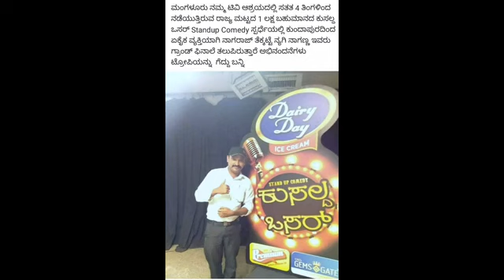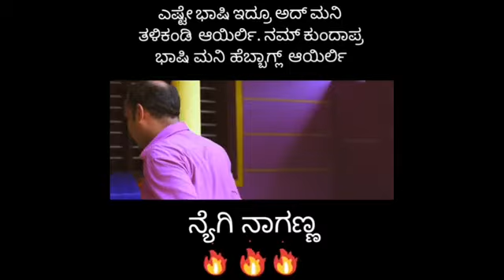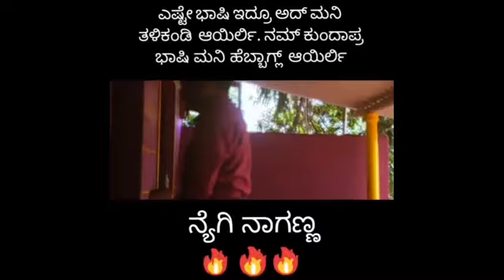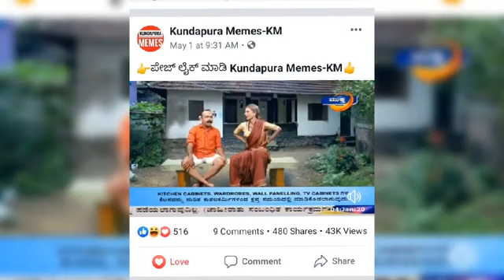Nagaraj Thekkatte | ನ್ಯೆಗೆ ನಾಗಣ್ಣ | ಸ್ಮೈಲ್ TV ನಾಗ | ಕಲಾಶಕ್ತಿ ಕಲಾತಂಡ | ರಂಗಭೂಮಿ ಕಲಾವಿದ | Best Comedian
Namma TalentZone na indina prathibhe
*ನಾಗರಾಜ್ ತೆಕ್ಕಟ್ಟೆ*

ಇವರು ತೆಕ್ಕಟ್ಟೆ ಗ್ರಾಮದ ಕಣ್ಣುಕೆರೆಯ ಬಸವರಾಜ್ ಮೊಗವೀರ ಮತ್ತು ಗುಲಾಬಿ ದಂಪತಿಗಳ ಮೊದಲ ಪುತ್ರ.

ಇವರ ಸಾಧನೆಯ ಒಂದು ಸಣ್ಣ ತುಣುಕು ನಿಮ್ಮ ಮುಂದೆ ಇಡುತ್ತಿದ್ದೇವೆ.

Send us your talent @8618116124